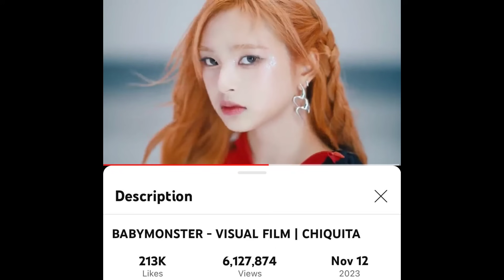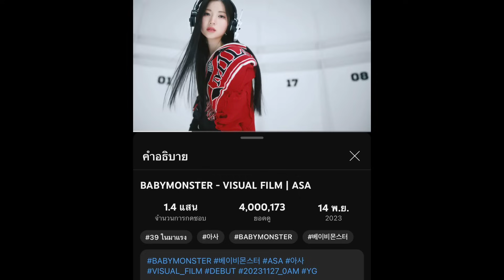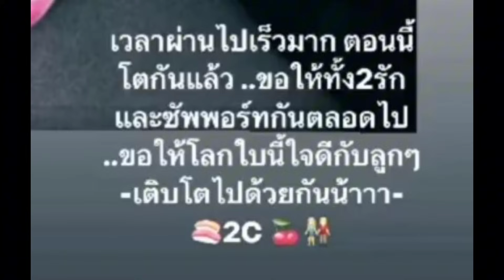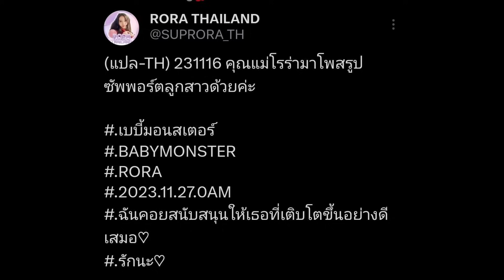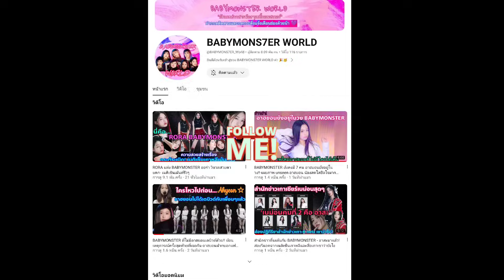อัพเดทยอดวิวทะลุล้าน TEASER BABYMONSTER ทั้ง 3 สาว และข่าวคราวความเคลื่อนไหวเบม่อน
ขอบพระคุณสำหรับข้อมูลดีๆของน้องๆทุกคนจากบ้านเบสของน้องๆ ทั้ง CHIQUITA THAILAND , ASA THAILAND, และ RORA THAILAND ค่ะ  ยังไงเพื่อนๆไปติดตามบ้านเบสของน้องๆได้ในแพลตฟอร์มทวิตเตอร์x นะคะ 🙏🏻🥰💕